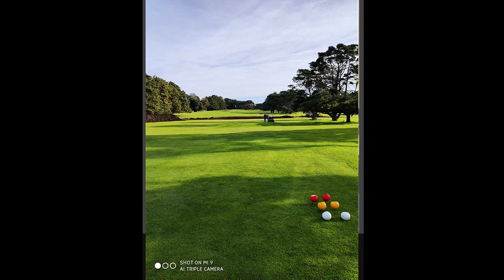Vuelve el GOLF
Acantilados se prepara para el inicio. Conversé con Martín Santiago, presidente del club en la mañana de este viernes.